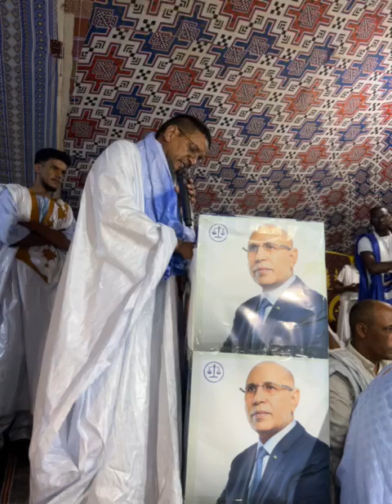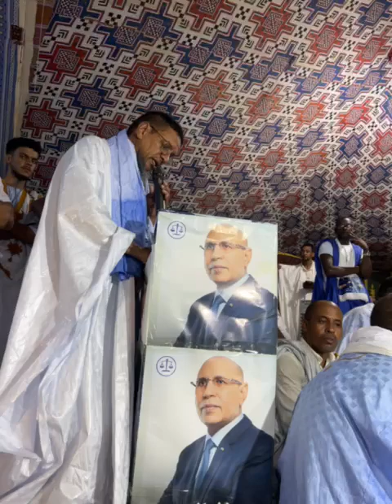كلمة الاطار والقدفاعل السياسي احمدسالم ببوط بمكطع لحجار لدعم الغزواني